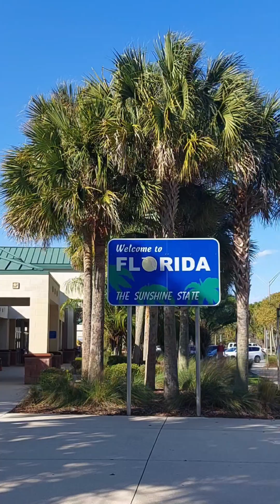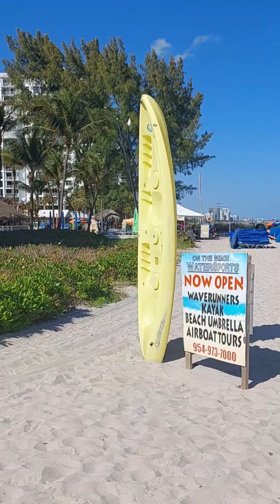🌴 Pompano Beach - Fort Lauderdale - West Palm Beach - Coco Beach ⛱️ Florida Feb 2024